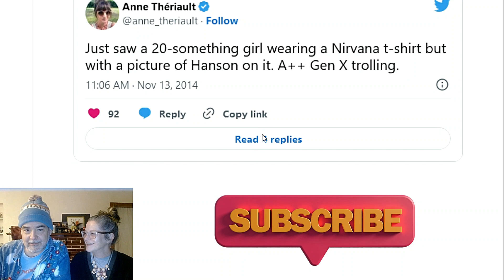Is This The Best Troll of Generation X Ever?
We give credit where it is due, and as far as the trolling of Generation X goes by the youngsters, this is about as good as it gets. This is our response to the most brutal troll of Gen X ever.

By the way, the title of this video was generated by Chat GPT3. Let us know what you think? We'll be talking about that more in the future.

The Gen-Xers Roast the Funniest Troll Tweet About Our Generation!